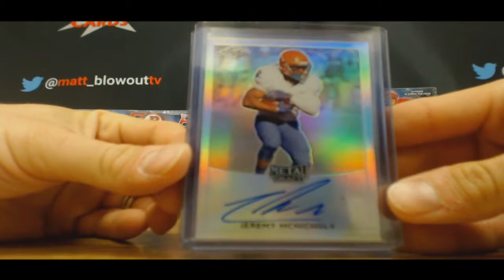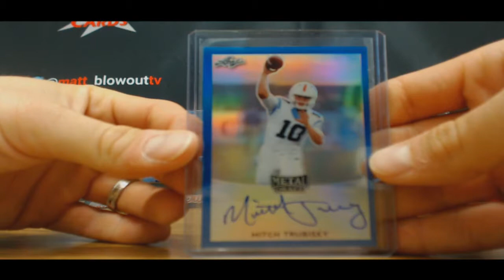Robin's 2017 Leaf Metal Draft Football Box Break